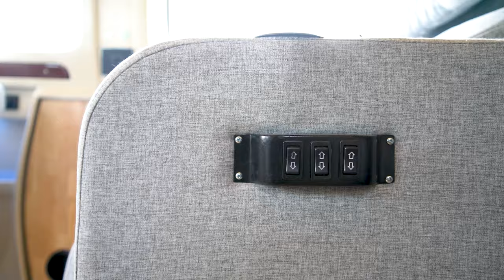NEW 2024 Caravan on tempotraveller भ्रmitu REVEALED | Motorhome Adventures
We are back with a NEW Caravan Conversion on Tempo Traveller, The name is भ्रmitu.
The detailed Walk Through will be live soon.